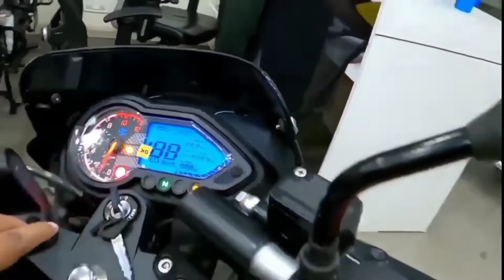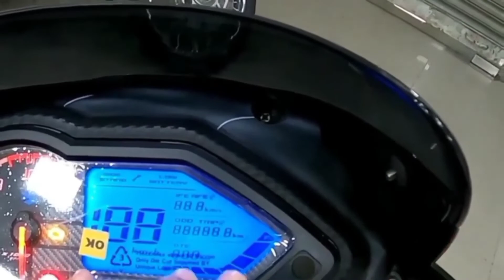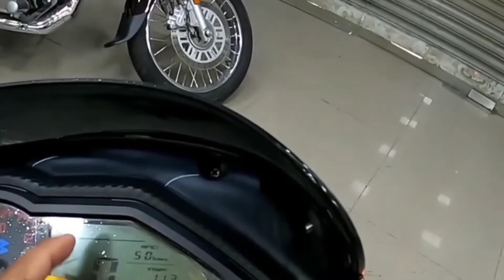pulsar 180 new model 2022 ! pulsar 180 🔥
Doston jo Jo mere video watch karte hain ,ap sabi ko mera or se tnx or jo jo naya viewers mere Chanel me visit kr rahe hai plz aplogo se rqst hai chanal Ko subscribe kar diya kare doston asha karta hu ki video agr aplogo Ko